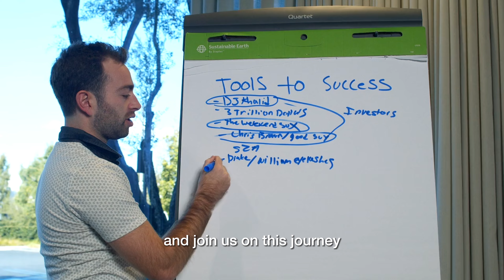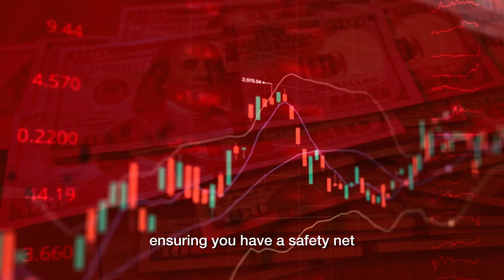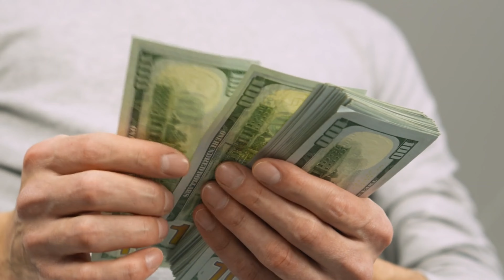Master the Game : Rules of Money for Unleashing Financial Freedom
🌟 Unlock the secrets to financial freedom with The Business Champion as we explore the essential rules of money in "Master the Game"! In this video, we'll share powerful strategies and insights to help you take control of your finances and achieve lasting success. 💰

🚀 Learn how to manage your money, invest wisely, and create a solid financial foundation for your future. 🌍